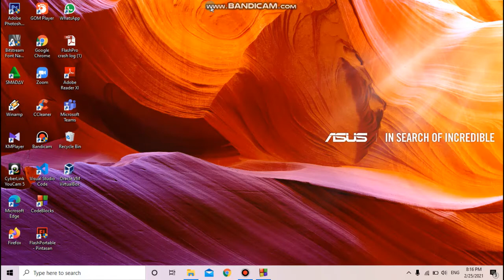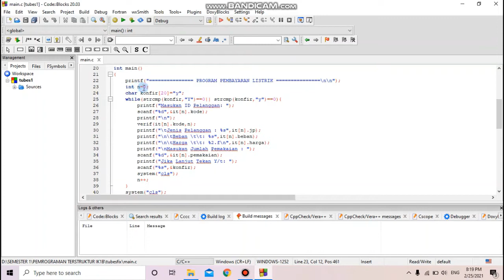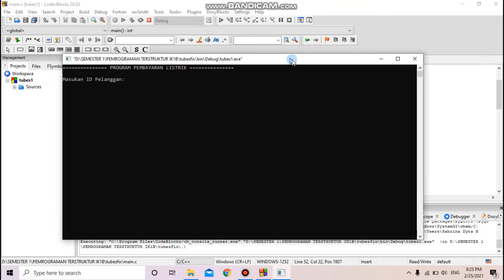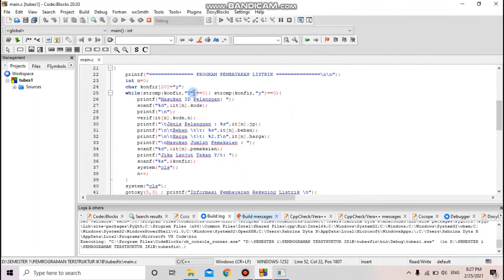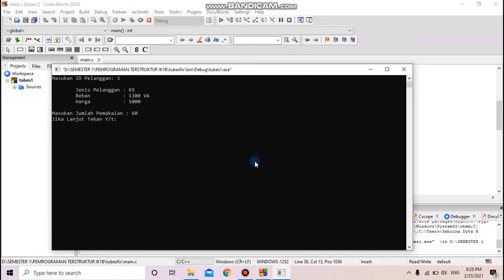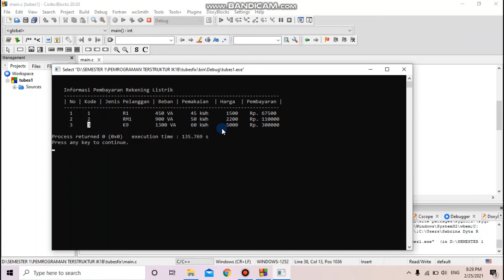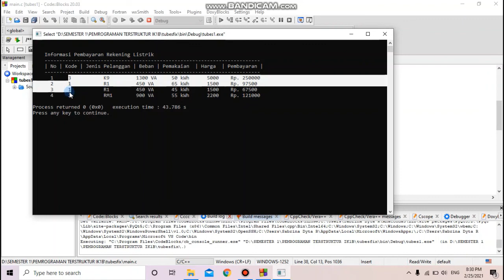Program Pembayaran Listrik dengan Bahasa C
Video ini sebagai pemenuhan tugas besar mata kuliah pemrograman terstruktur
Nama : Sabrina Dyta Ramadhani
NIM    : 33420124
Kelas  : IK1B

Happy watching, semoga bermanfaat ya :))